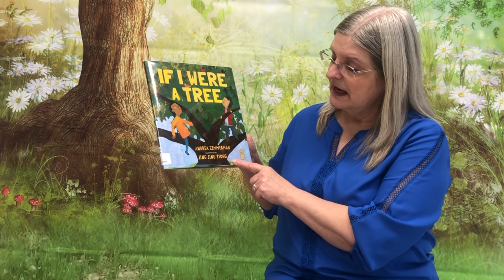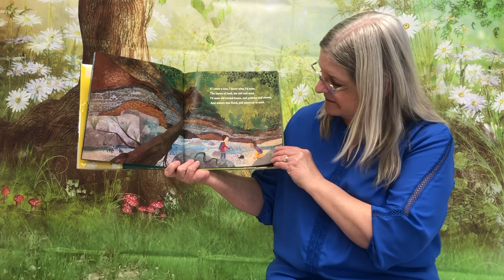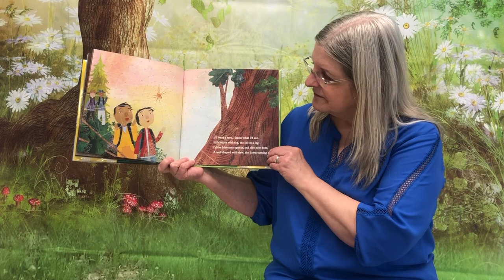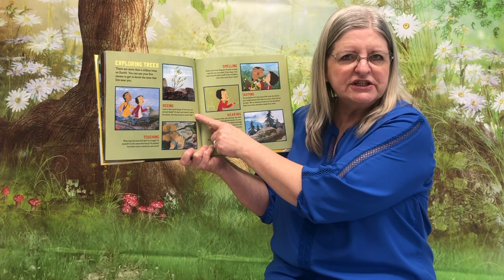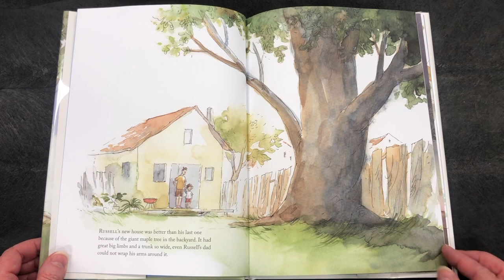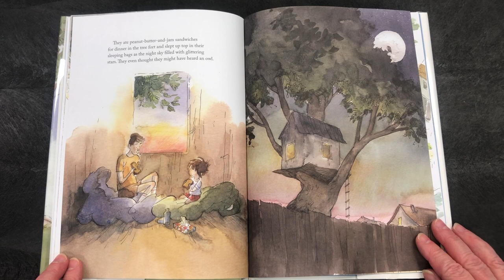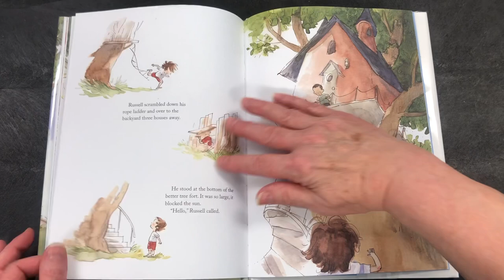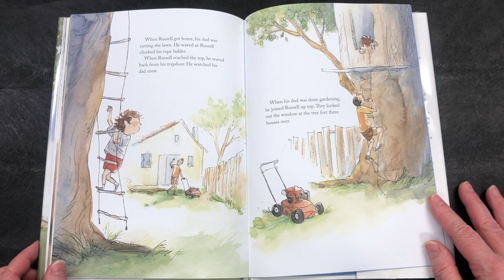Storytime@Home If I Were A Tree Northumberland Public Library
Northumberland Public LibraryStorytime@Home is Northumberland Public Library's Storytime for our young patrons who cannot make it to the library due to the Covid 19 virus.